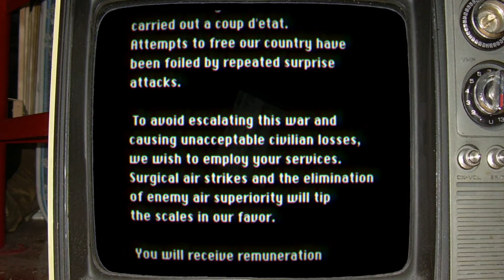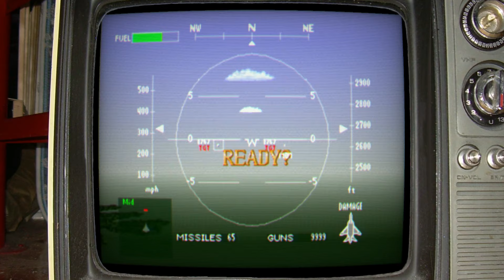PSX - Air Combat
Start: 04:52

Air Combat é um jogo de simulação de combate aéreo lançado para o PlayStation em 1995. Ele é o primeiro título da série Ace Combat, que tem vários outros jogos para diferentes consoles. O jogo tem vários modos de jogo, como o modo campanha, onde o jogador pode escolher entre diferentes missões e aviões, e o modo versus, onde o jogador pode competir com outro jogador ou com o computador. O jogo foi originalmente lançado como um jogo de arcade em 1992, e tinha um controle especial em forma de manche. O jogo também tem alguns easter eggs, como um avião secreto chamado ADF-01 Falken, que só pode ser desbloqueado usando um código especial.